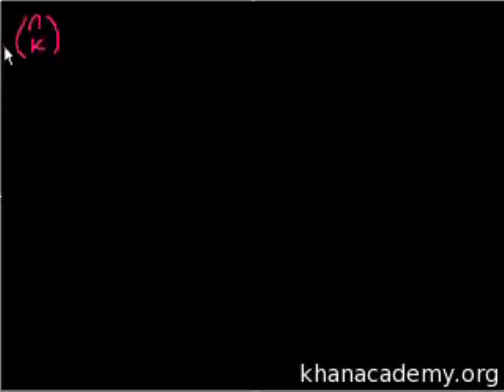Binomial Theorem (part 1)